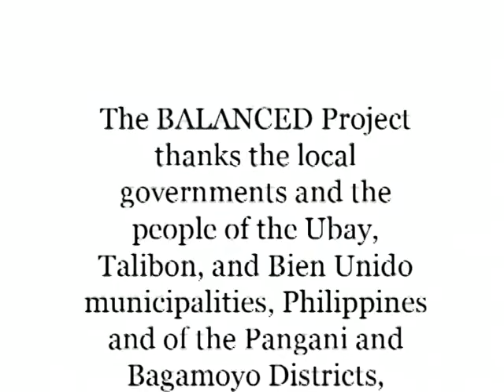The Fundamentals of PHE Work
This video clip explains the concept of the integrated population, health, and environment (PHE) approach. It describes what PHE is, the problems that the PHE approach seeks to address, and where the PHE approach is best suited.

The footage was taken in Ubay, Talibon, and Bien Unido municipalities, Philippines and in the Pangani and Bagamoyo districts, Tanzania.